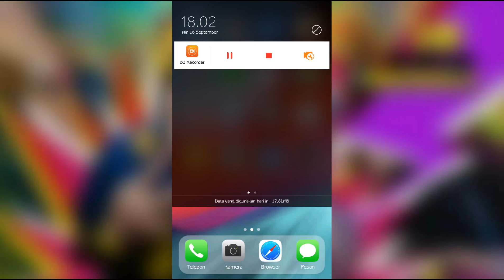Iphone X Theme For Oppo F1S,A37 New Theme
oke guys,kali ini saya akan bagikan lagi Tema oppo F1S,A37F terbaru
Merubah android jadi iphone X

Follow juga
untuk tanya2

Request boleh untuk video selanjutnya